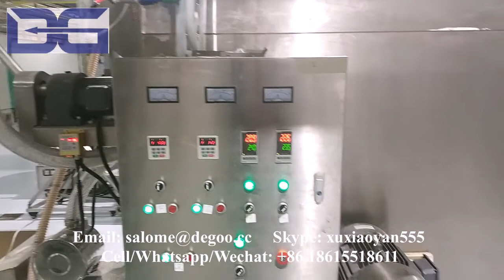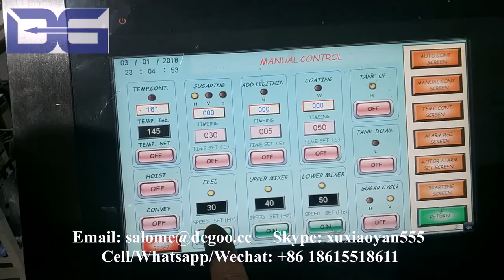Hot air popping popcorn maker industrial popping machine production line pop corn making machine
If you are interested in our machines, please contact as below:
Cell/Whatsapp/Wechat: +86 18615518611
Skype: xuxiaoyan555
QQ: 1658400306